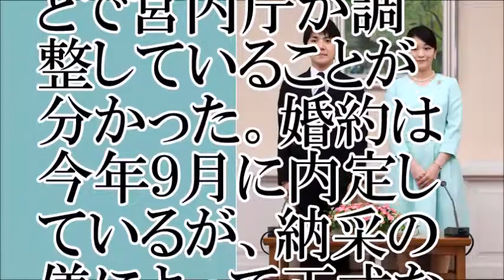【皇室】眞子さま・小室さん納采の儀 ３月４日で調整 【ちゃんねる大和】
【関連動画】
【皇室ニュース】眞子さまと小室圭さん 婚約内定発表 2017年９月3日
非常識！？小室圭さんがありえない姿で眞子さまのお住まいへ「誰も注意しなかったのか？」
【皇室ニュース】眞子さま(眞子内親王殿下)と小室圭さん 記者会見明日に控えてネットの反応
【皇室ニュース】眞子さま(眞子内親王殿下)と小室圭さん 結婚式、披露宴 税金で全負担か?!
【驚愕】眞子さまと小室圭婚約内定9月3日に決定!いろいろ噂が多い小室さんと母親!批判と心配の声が9割以上!祝福の声は1割以下!婚約取りやめた方がいいの声も多数!皇室皇族ニュース!
眞子さま　小室さんが父親に続いて祖父までも・・・　自由恋愛がもたらす大きなうねり【天皇陛下と皇族皇室CH】
【皇室ニュース】眞子さま(眞子内親王殿下)と小室圭さんの会見の延期は小室さんの再調査の影響か!?